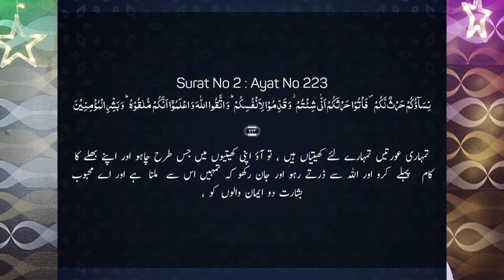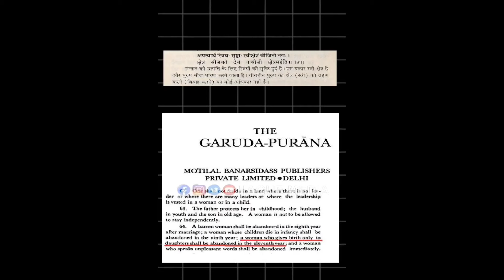Ham 2 Hamare Barah Quran Ko Badnam Karne Ki Badi Sazish | Maulana Afzal Qadri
Aaj ham jane gaye ek film jo social media par bahut charche me hai us film ka naam ham 2 hamare bara jo film khas tor par ek community ko Targt kiya gaya hai jis quran ko badnam karne ki koshish ki gayi hai jis se social media par ek alag bahas chhidi hui hai jane haqikat kya hai

Ham 2 hamare 12 film ki haqikat
Quran ko badnam karne wali film
Ham do hamare 12 film opinion Maulana Afzal Qadri
Ham 2 hamare 12 film in islam